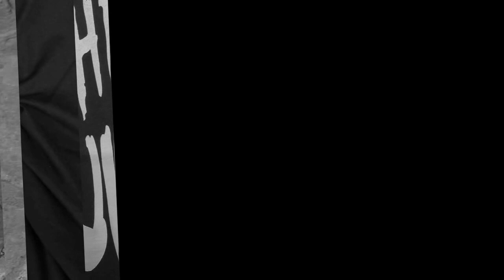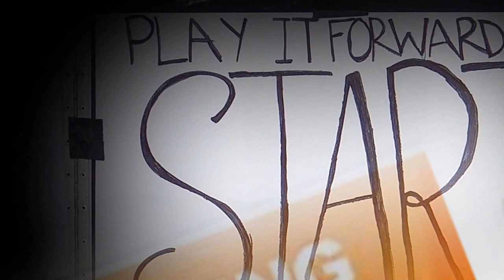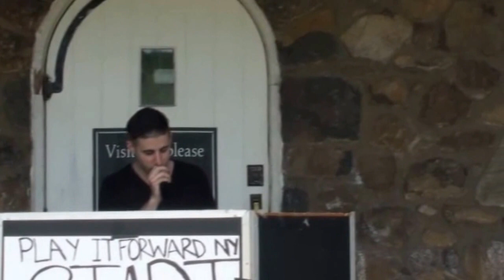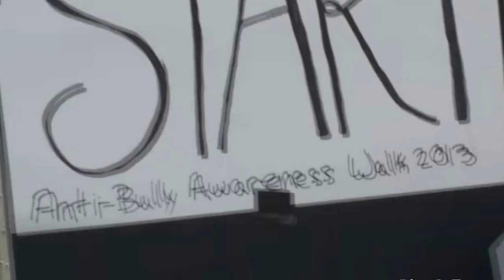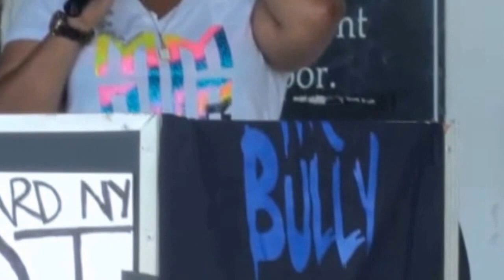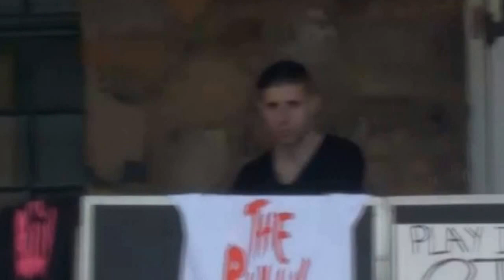Play It Forward - Walk Against Bullying 2013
Walk Against Bullying 2013